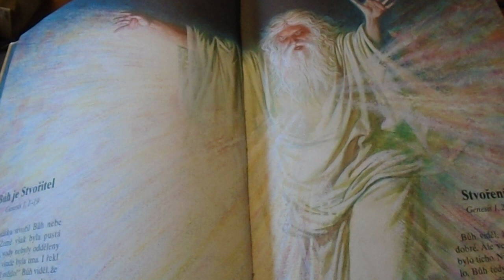Víra, naděje a láska